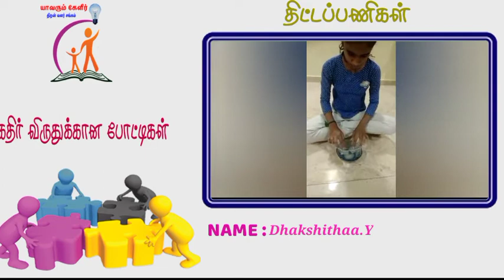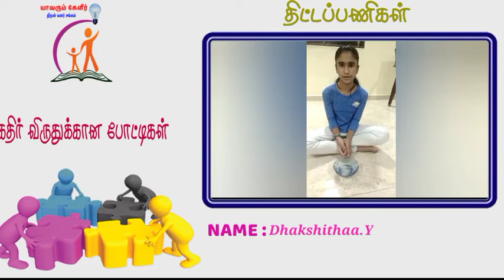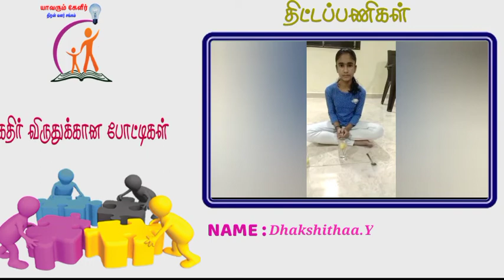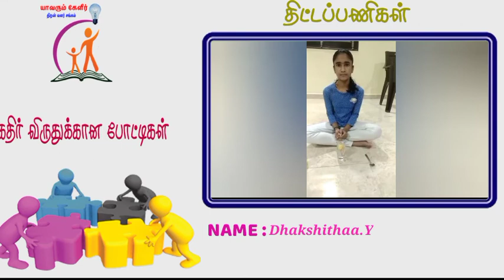Dhakshithaa.Y | Project Contest | யாவரும் கேளீர் | கதிர் விருது போட்டிகள்